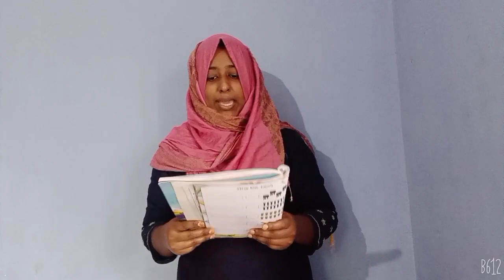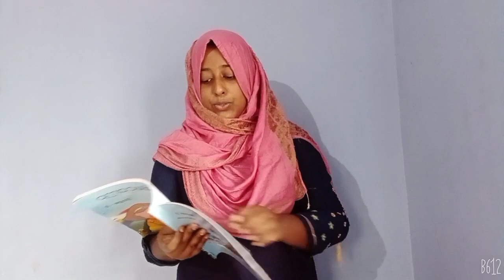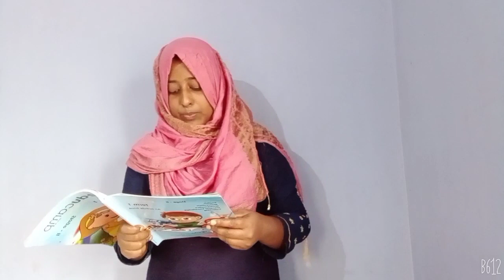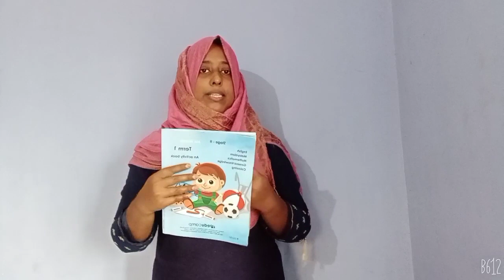ts nursary maths class ts nursery maths class#